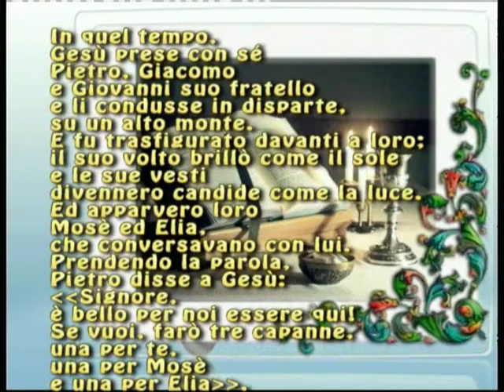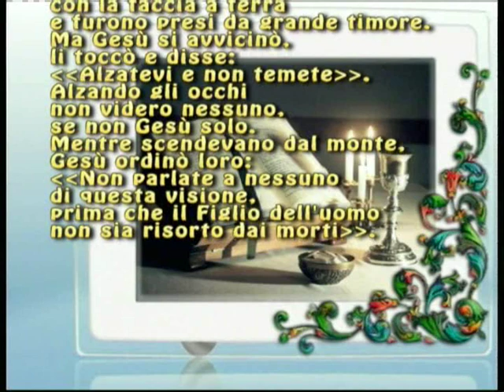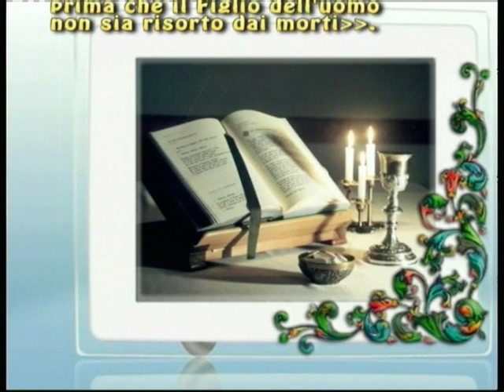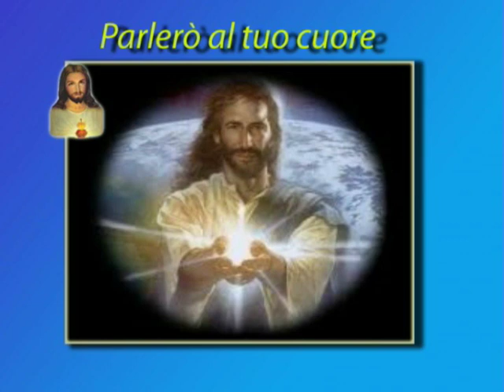Vangelo secondo Matteo 17,1-9 con commento